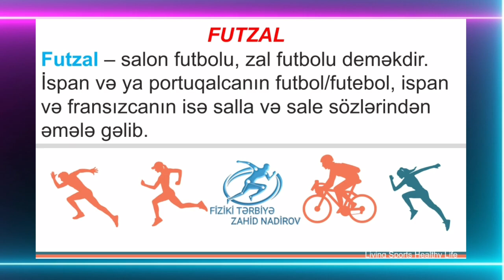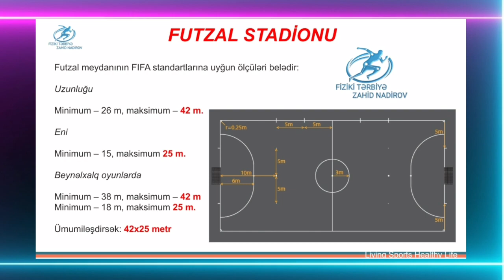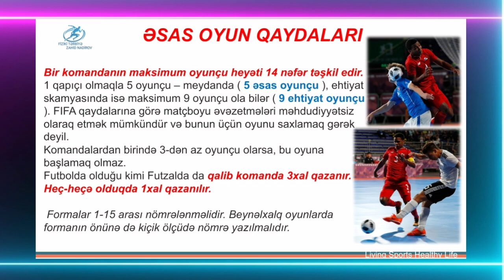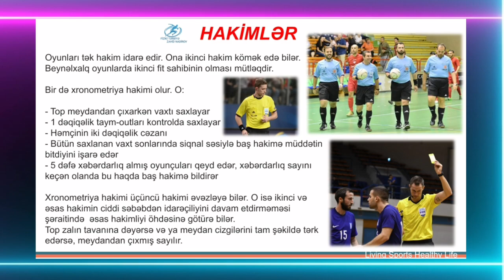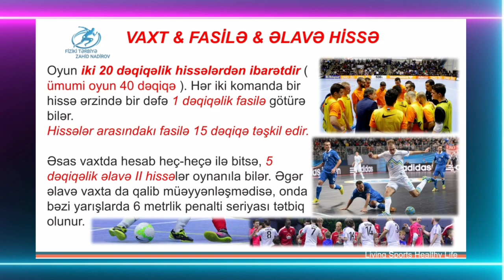Fiziki tərbiyə - Dərs 29. "Futzal"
Mövzu: Futzal

Diqqət! 📢
Bu dərslər fiziki tərbiyə müəllimləri və müəllim olmaq istəyən şəxslər üçün yardım məqsədilə  hazırlanmışdır. Əməyə hörmət olaraq, videonu bəyənə, öz şagirdləriniz və həmkarlarınızla paylaşa bilırsiniz ki, daha çox insanlar fayda əldə etmiş olsunlar.
Çoxsaylı istəkləri nəzərə alaraq, qısa zamanda dərslərin kitab versiyası da çap ediləcək və arzusunda olanlar əldə edə biləcəkdir.Bunun üçün kanala abunə olaraq, kitab çap edildikdən sonra məlumatlı ola və kitabı əldə edə bilərsiniz.

Ətraflı məlumat üçün:
📱 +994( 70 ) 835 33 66 (yalnız WhatsApp"da yazın)